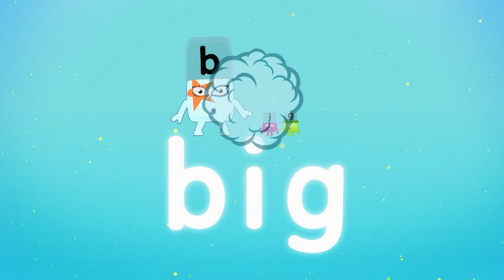Learn about Letter "B" with Alphablocks Magic Words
"Welcome to the vibrant world of Alphablocks! Join us as we venture into the incredible world of letters, this time focusing on the brilliant Letter B. In this engaging and educational video, children will discover the magic of the letter 'B' through the captivating Alphablocks Magic Words. From its sound to its formation and the fascinating words it brings to life, get ready for an exciting journey through this remarkable letter!

Alphablock B has a blast with bouncing balls! Explore how to create the sound of "b" and have phonics fun with Alphablock B and the magic words bat, bug, and big.

Alphablocks - Dive into the fun and interactive world of the alphabet characters as they collaborate to form words and weave stories using phonics.

"The Alphablocks, 26 lively letters, uncover the enchantment that arises whenever they join hands to spell a word. Brimming with adventures, melodies, and delightful antics, it’s an exciting exploration of words – all rooted in fundamental phonics skills.

Alphablocks stands as the beloved CBeebies TV show that has aided countless children in learning to read, and it promises to animate phonics for those seeking to master English spelling. For additional educational resources, please refer to the description."